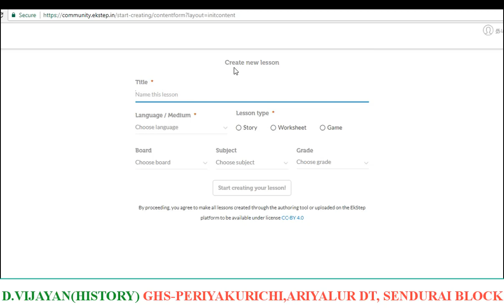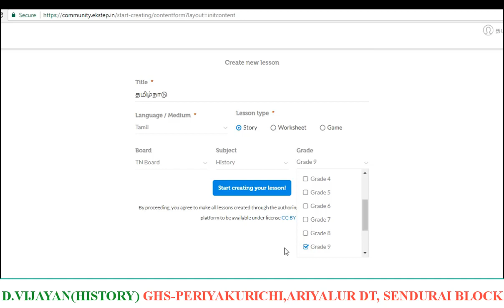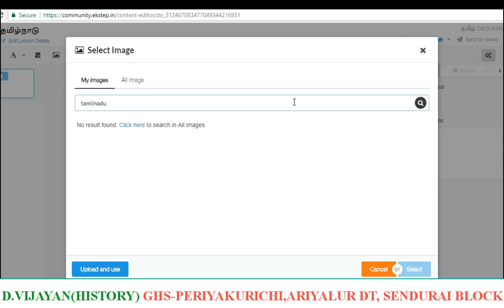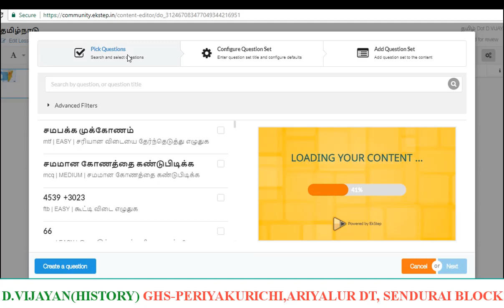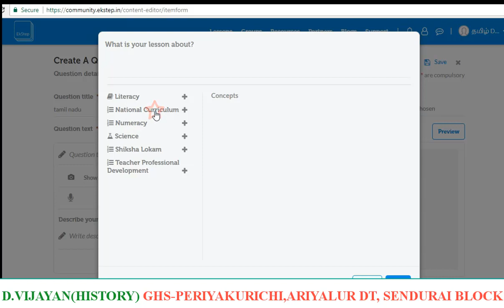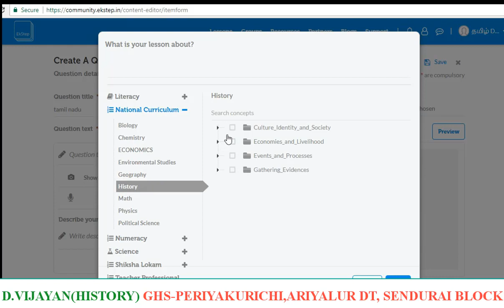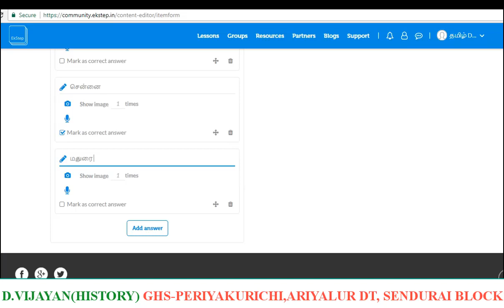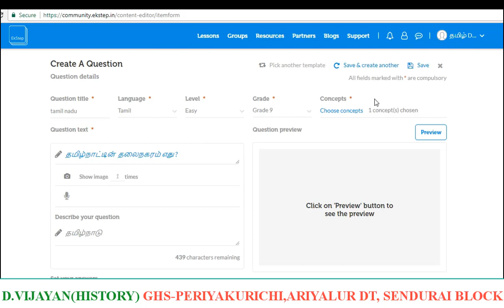EKSTEP MCQ QUESTION CREATE TAMIL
HOW TO ekstep question create tamil